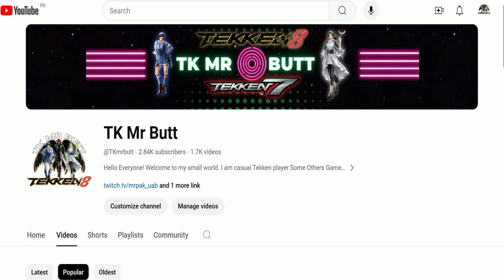Sexy Asuka Vs Aggressive Paul Tekken 8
Hello Everyone! Welcome to my small world. I am casual Tekken player Some Others Game's Too This channel provides some of my best highlights in Tekken focusing to Devil Jin Asuka Kazama, games I play aside from Tekken and social life outside.

Let's have some fun next time. See you. 😉

First Of All Thank You For Coming On My Channel & 4 Watching My This Content.

こんにちは、みんな！私の小さな世界へようこそ。私はカジュアルな鉄拳プレイヤーです Some Others Game's Too このチャンネルでは、風間飛鳥鬼神ジンに焦点を当てた鉄拳の最高のハイライト、鉄拳以外でプレイするゲーム、および外での社会生活を提供します。

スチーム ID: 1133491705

次回も楽しみましょう。またね。 😉

私のメインチャンネルはTk Mr Buttです

まず第一に、私のチャンネルに来てくれてありがとう、そして私のこのコンテンツを見てくれてありがとう。
🔔ベルをクリックして、通知チームに参加することを忘れないでください!◥

여러분, 안녕하세요! 내 작은 세계에 오신 것을 환영합니다. 저는 평범한 철권 플레이어입니다 Some Others Game's Too 이 채널은 Devil Jin Asuka Kazama에 초점을 맞춘 철권 최고의 하이라이트 중 일부를 제공합니다.

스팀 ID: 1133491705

다음에는 좀 더 재미있게 놀자. 또 봐요. 😉

내 메인 채널은 Tk Mr Butt

내 Notification Squad에 합류하려면 🔔벨을 클릭하는 것을 잊지 마세요!◥